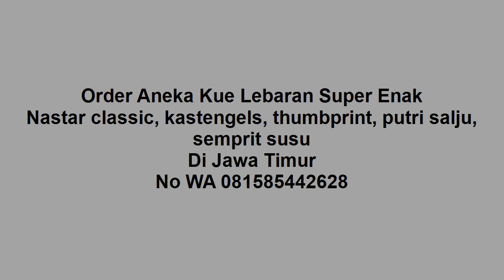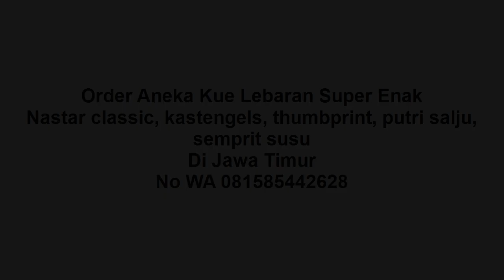Kastengels Rekomen Enak di Lamongan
Kastengels Rekomen Di. Hubungi WA: Klik

Pakabar semua, semoga masih semangat terus.

Kastengels Rekomen Di :
1. Barang Ready
2. Bisa pesan costum
3. Banyak Pilihan Kue :
4. Kastengels classic
5. Kastengels
6. thumbprint
7. putri salju
8. semprit susu
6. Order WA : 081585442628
9. Tahun 2021
10. Kastengels Rekomen Di
11. Lamongan
12.

Jaminan enak, Rekomendasi, Viral, Paling Enak

Dipost  : 5 February 2021 11:02:20 PM